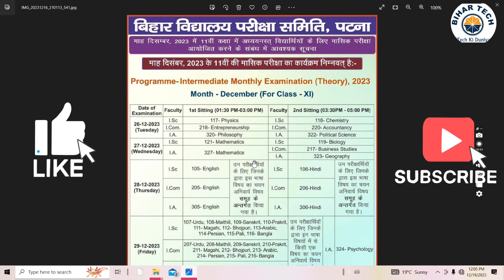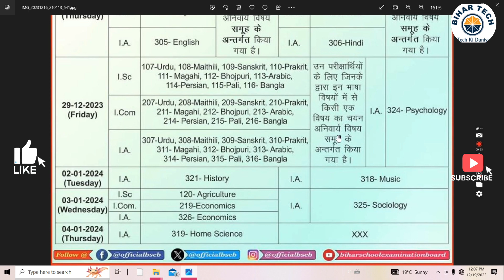Bihar board 11th monthly exam | 11th monthly exam date 2023 | Bihar board Inter exam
Your Query:-

9th 10th 11th 12th Monthly Exam
11th एग्जाम रद्द
एग्जाम से पहले ये बात जान लो
bihar board 11th monthly exam
bihar board 9th 10th 11th 12th exam
bihar board monthly exam
bihar board new update today
bihar board new rules
bihar board new update 2024
11th की परीक्षा रद्द
जानिए नया डेट

बिहार बोर्ड कक्षा 11वीं त्रैमासिक परीक्षा 2023
बिहार बोर्ड कक्षा 11वीं नवम्बर मासिक परीक्षा 2023
Class 11th November monthly exam 2023
Bihar board class 11th November monthly exam 2023 routine
Bseb class 11th November monthly exam 2023 question paper
A r job portal
A r carrier point
Sumit sir
Bseb 11th November monthly exam 2023
Class 11th November monthly exam 2023 question paper
Class 11th November monthly exam all subject question paper

बिहार बोर्ड कक्षा 11वीं दिसम्बर मासिक परीक्षा 2023
Bihar board class 11th monthly exam December 2023
Bseb 11th December monthly exam 2023
class 11th December monthly exam 2023
11th monthly exam December 2023
Sumit sir
Class 11th December monthly exam 2023 routine
Bihar board class 11th monthly exam December 2023 date
Class 11th December monthly exam date sheet
Class 11th monthly exam 2023 question paper
Class 11th monthly exam December syllabus